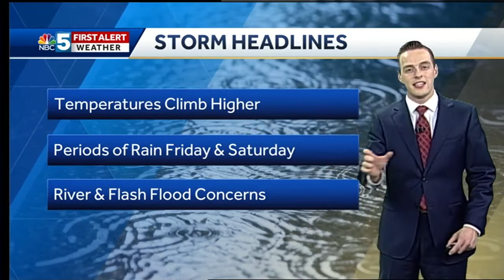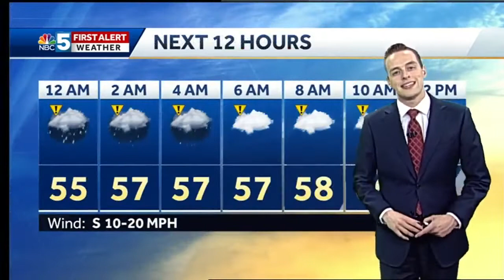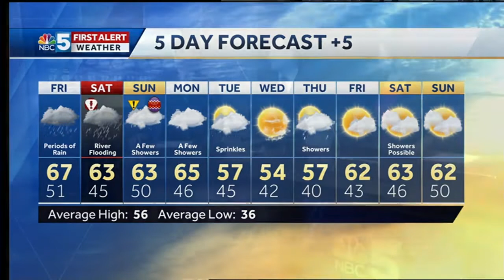Video: Periods of rain, thunder arrive Friday (4/18/19)